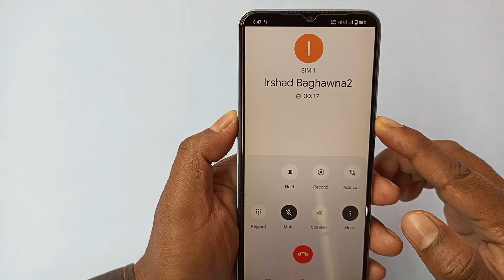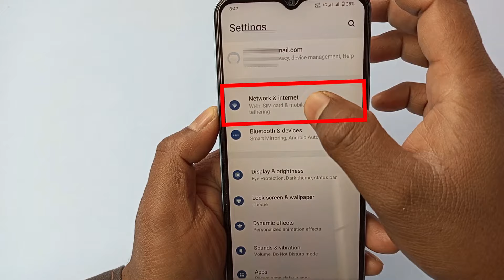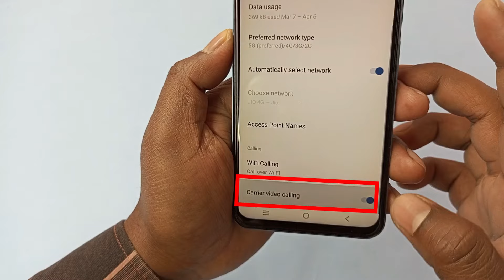phone se video call nahi ho raha hai | direct video call nahi ho raha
phone se video call nahi ho raha hai
video call nahi ho raha hai

Your Queries-
calling par video call kyu nahi ho raha hai
direct video call nahi ho raha hai
direct video call problem in vivo
phone se video call nahi ho raha hai 2024
phone se direct video call kyu nahin ho raha hai
Direct Video Call Nahi Ho Raha Hai Kya Kare
phone me video call ki setting kaise kare
phone me video call nahi ho raha hai
phone me video call nahi ho raha hai vivo
phone mein video call ka option nahin a raha hai
phone par video call kyu nahi ho raha hai
calling par video call kyu nahi ho raha hai 2024
call ke sath video call option nahi ho raha hai
call ke sath video call option nahi aa raha hai
phone app se video call nahi ho raha hai
phone app video call problem
google phone app video call problem
phone mein video call kyon nahin ho raha hai
video call option not showing
video call option not showing in vivo phone
video call option not showing in google dialer